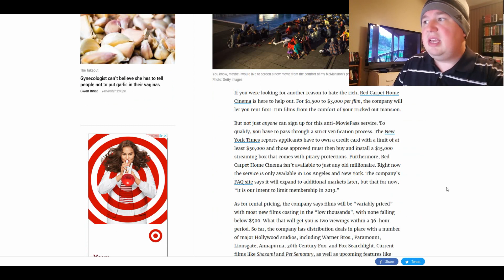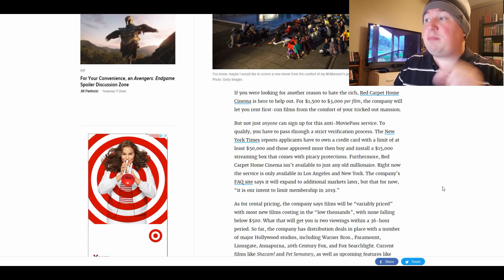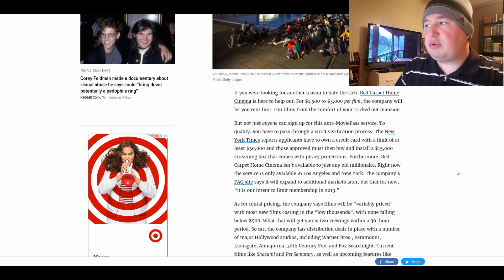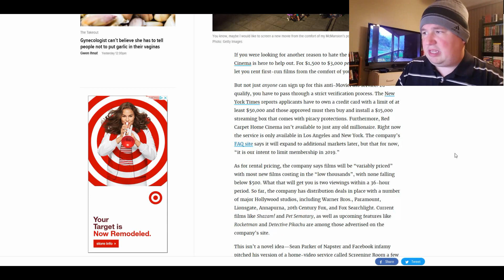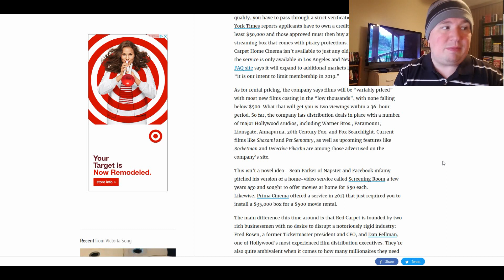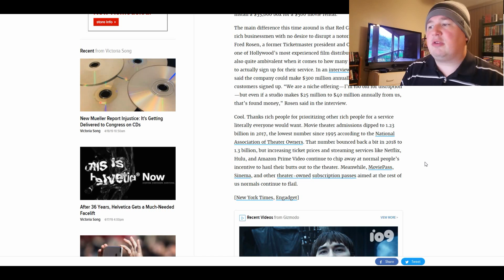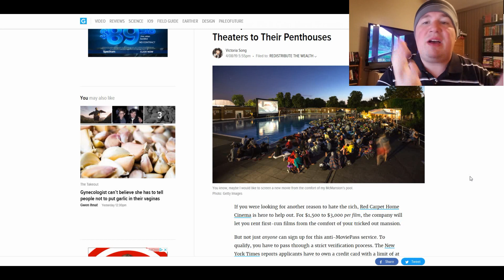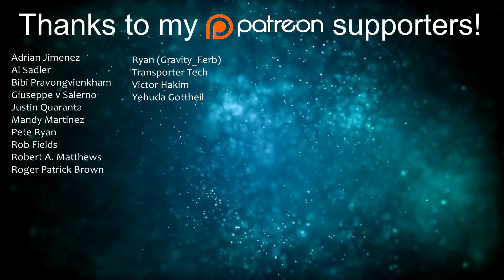How You Can Legally Stream Movies in Theaters at Home (Including "Avengers: Endgame")